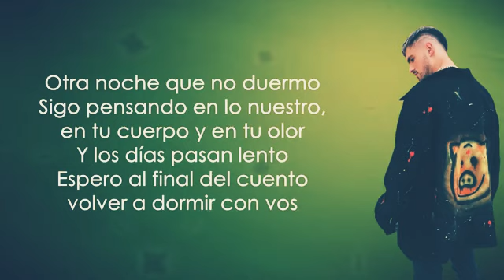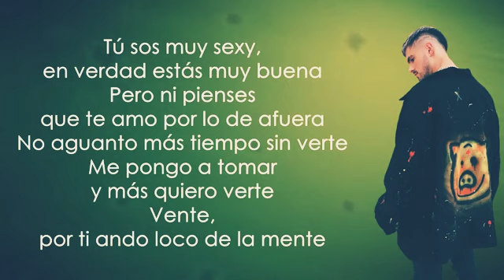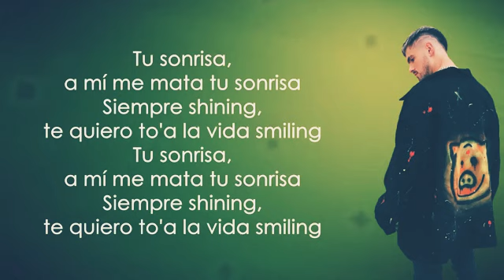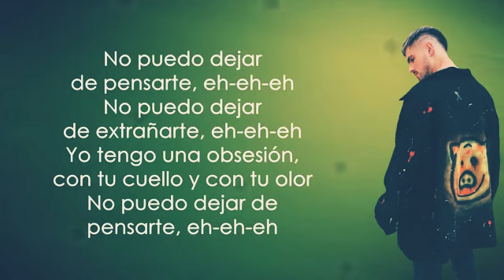Te Extraño Rombay